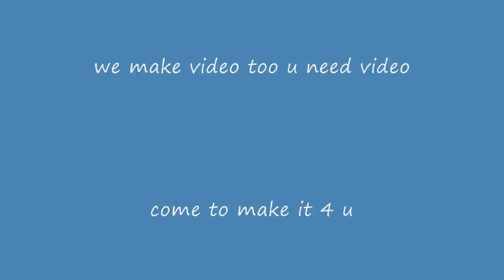Mh temba, enzi zetu